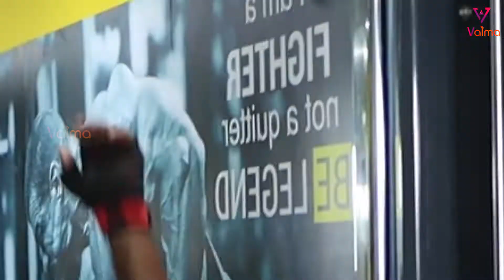5 Reasons To Join Gym Immediately | Iron Game | Episode 1 | Gym Workout Series| Vaima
Here you go, In this video we have given you the 5 Important Reasons why you should join Gym Immediately

Join us in this Iron Game Series a complete Gym Tour Video Series presented by Vaima Joining Hands with Ajva Fitness Rehabilitation Sports Performance Center, Thalavaipuram - 626188

Entertainment
Education
Information